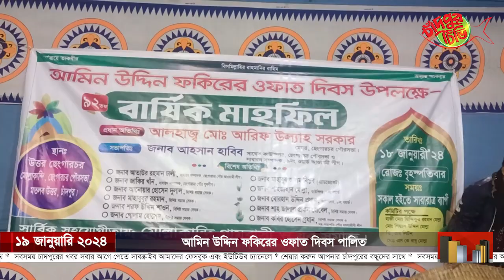আমিন উদ্দিন ফকিরের ওফাত দিবস পালিত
চাঁদপুরের মতলব উত্তর উপজেলার ছেংগারচর পৌরসভার ৯নং ওয়ার্ড উত্তর ছেংগারচর মোল্লাকান্দি গ্রামের পীর আমিন উদ্দিন ফকিরের ৯২তম ওফাত দিবস পালিত হয়েছে।